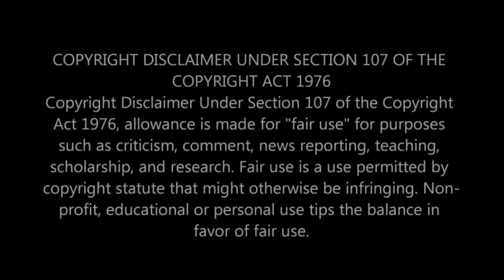🔪EMIN3M🔪 💀Alfred's Theme💀 👀REACTION👀